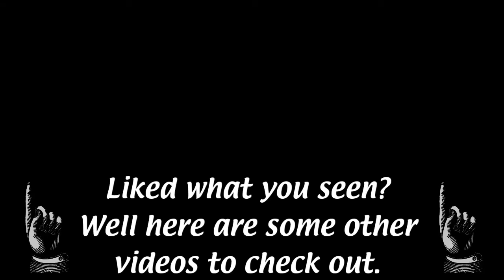Playing w/ Fritz: Final Fantasy 7 Remake - Train to Sector 5 (No Commentary) Ep. 10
Cloud, Tifa, & Barrett take a train ride to Sector 5 to start their mission to blow up it reactor. Stay Classy.